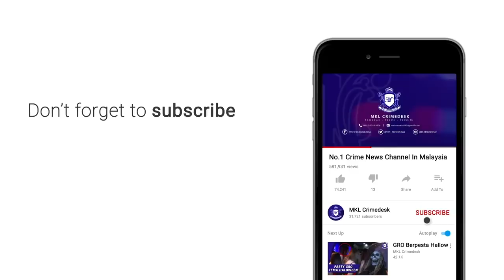4 DITAHAN dalam Rusuhan Kuil Seafield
Polis menahan sekumpulan lelaki yang berkumpul dipercayai mahu menimbulkan kekecohan berhampiran Kuil Sri Maha Mariamman, USJ 25, Putra Heights awal pagi tadi.

Kumpulan berbaju hitam anggaran lebih 50 orang itu enggan bersurai walaupun telah berkali-kali diberi amaran oleh pihak polis yang berkawal.

Polis turut memberikan peluang terakhir kepada kumpulan tersebut dengan membuat kiraan sehingga 10, namun tidak diendahkan mereka.

Difahamkan jumlah yang ditahan setakat ini adalah empat orang.